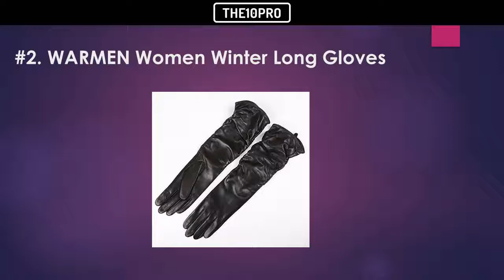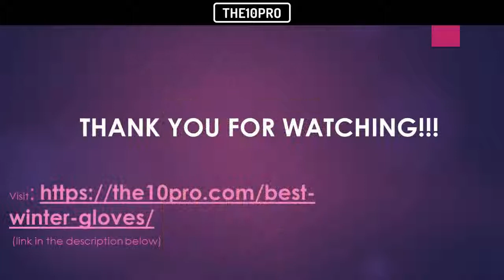Top 8 Best Winter Gloves Reviews